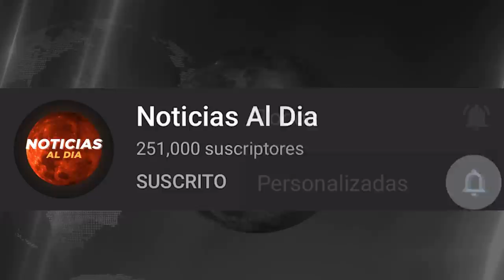BOLIVIA HOY NOTICIAS 15 DE DICIEMBRE 2021, IMPORTANTE INFORMACION FERNANDO CAMACHO SEGURO VIAJE HOY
Gracias!..